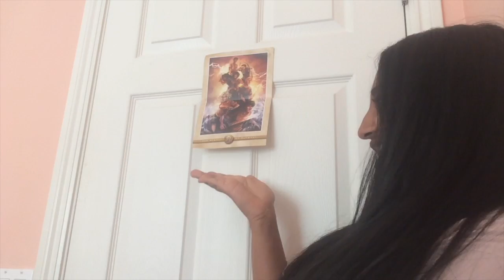SELECTION SERIES BOOK TALK N RANT.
THE SELECTION SERIES BOOK TALK IS HERE!

There is a short non-spoilery section, but most of this does contain spoilers. I mention clearly in the video when the spoilers start, so don't worry if you are only here for the nonspoilery section.
Since I only recently discovered the BookTube part of YouTube, I only recently heard about the Selection Series. (When I say recently, honestly, I knew about BookTube, but I didn't know how big it was. I only actively began watching many BookTubers back in December 2016.) After hearing so much about the Selection series on YouTube, I decided to read it myself. Here are my thoughts and opinions...if you want the ratings I gave it, it's on my Goodreads. I have more consistent and coherent thoughts and I was a lot nicer on Goodreads.

ALL opinions are my own. Sometimes I may say ignorant things, and in that case correct me because I'm human and make mistakes.  But I know a lot of people love the series and I really didn't like it, so please don't be mad. We all like different things and have different opinions! I'm happy to argue and debate and listen to other opinions even if you liked this series.

Also, this series wasn't all bad at all. The fact that I read them all together immediately in about a week definitely contributed to my disliking. Since I read them so soon after each other, the plot holes and other issues I had felt more obvious.
Anyways, at the end of the way, it's just my opinion and everyone has an opinion so it's all good!
THE SELECTION SERIES (in order): by Kiera Cass
The Selection
The Elite
The One
The Heir
The Crown

FIND ME!!
Podcast: Learning to Adult with Manjari on Spotify, Apple Podcast, Google Podcast and Anchor